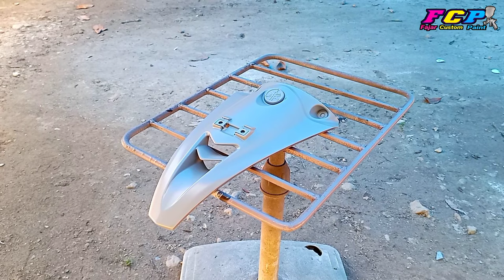warna terbaru dan keren‼️laser red diton premium✔️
Hallo guys...
kali ini saya akan mencoba warna baru dan keren‼️laser red diton premium.
warna ini salah satu warna yang baru baru ini di keluarkan dr diton premium.
warna nya kliatan biasa biasa saja
tp ternyata warna ini sangat keren...

ig fajarimmi
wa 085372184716